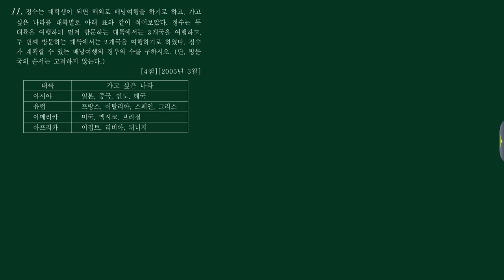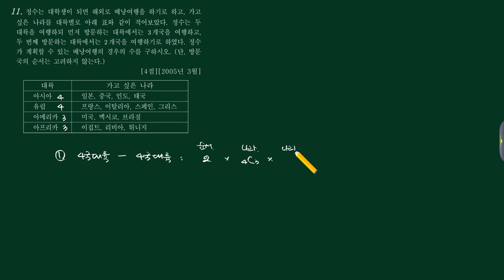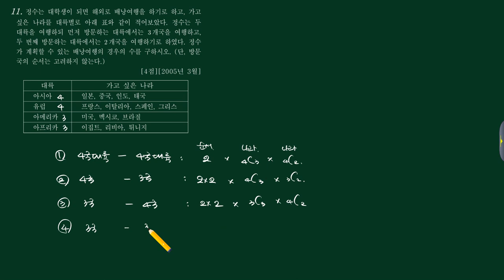확통 (1)경우의수 (a)순열과조합 22번 [200503 가24]